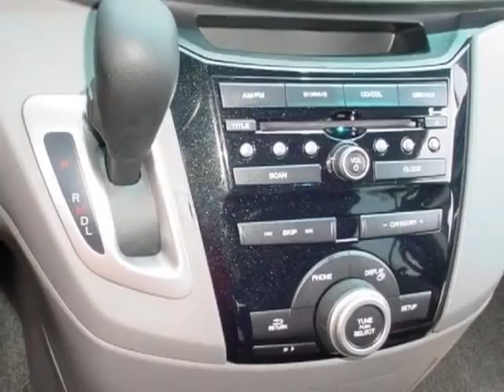2013 Honda Odyssey 5dr EX-L Van - Rock Hill, SC